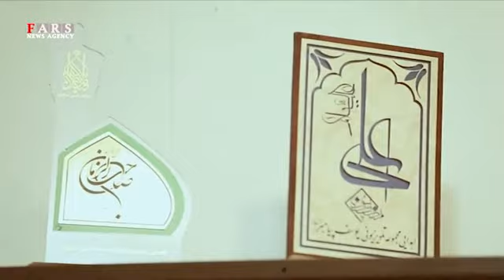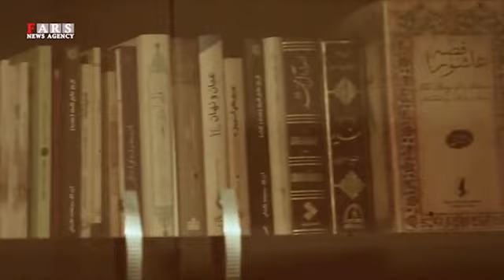🎤مصاحبه خبرگزاری فارس با استاد رائفی پور درباره برنامه نودسیاسی (لینک مکتوب کامل مصاحبه در توضیحات)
گروه سیاسی خبرگزاری فارس ـ احد شیرزاد: در دوران رسانه‌زده‌ای که ویژگی بارز آن، گریزپا بودن مخاطب است، جذب مخاطب و ارائه محتوای مستمر و مورد نیاز به آن، دغدغه مشترک فعالان عرصه سیاست، هنر، اقتصاد و نیز صاحبان رسانه است. شاید از همین دریچه است که فعالیت‌های علی‌اکبر رائفی‌پور، اهمیت پیدا می‌کند. جوانی که با سخنرانی‌های پرحرارت خود، طرفداران پرشوری پیدا کرده و او را تبدیل به یکی از پرمخاطب‌ترین چهره‌ها در فضای عمومی کشور کرده است.